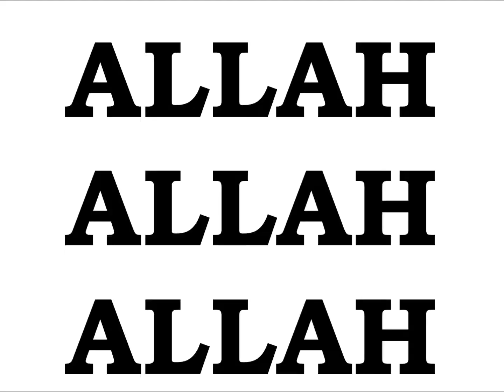YOU ARE WHITE OR BLACK 10